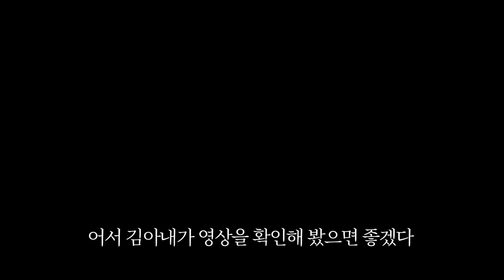남편이 집에 모르는 여자를 데려왔다(홈캠관찰)